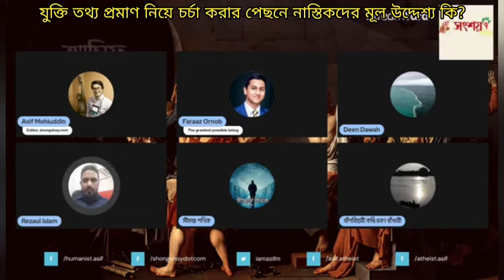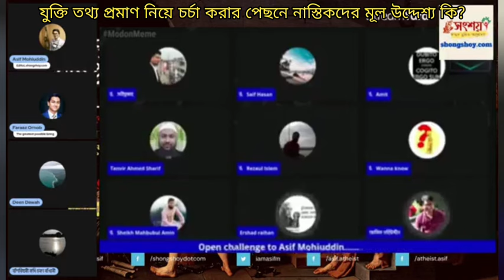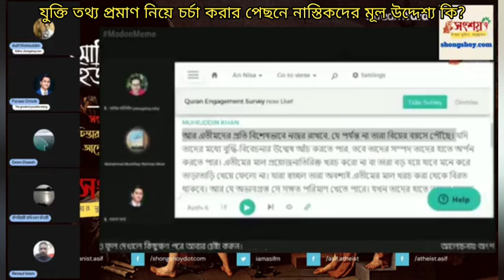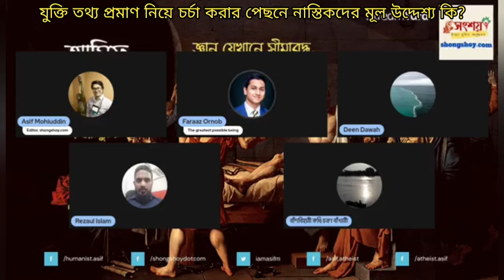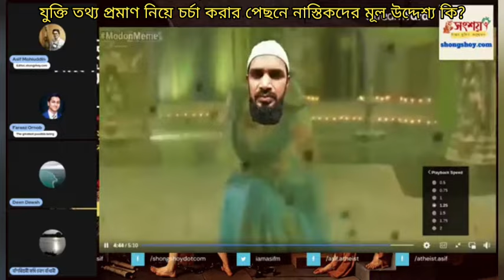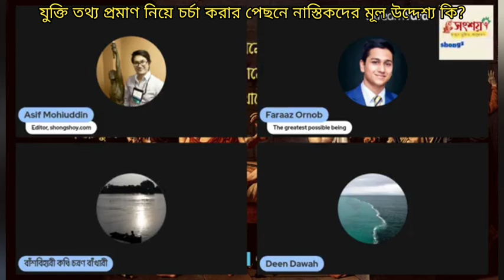যুক্তি তথ্য প্রমাণ নিয়ে চর্চা করার পেছনে নাস্তিকদের মূল উদ্দেশ্য কি?